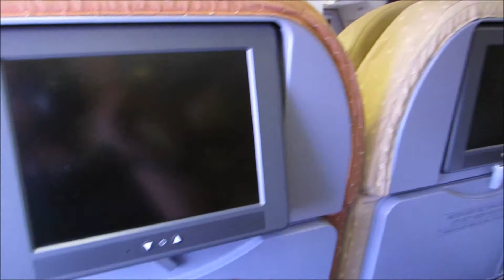Singapore Airlines SQ421 BOM - SIN waiting for pushback